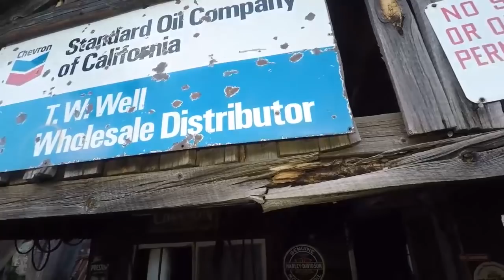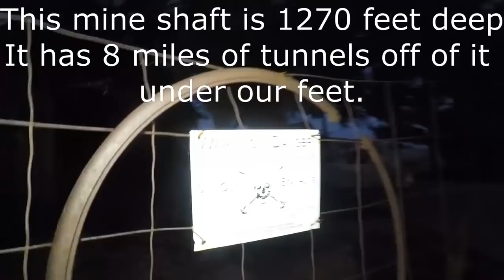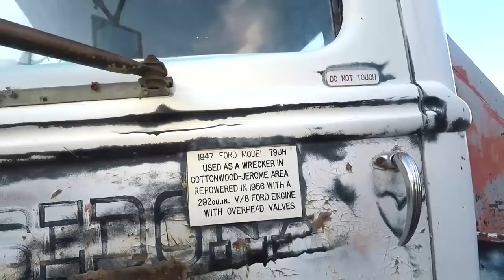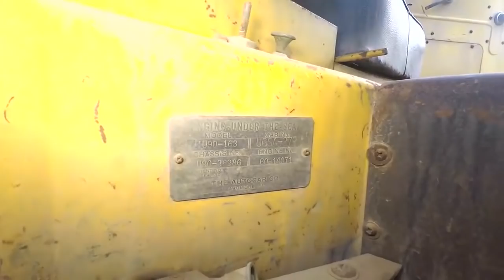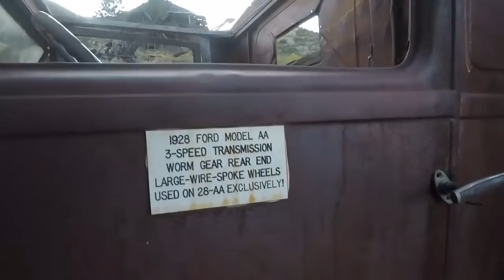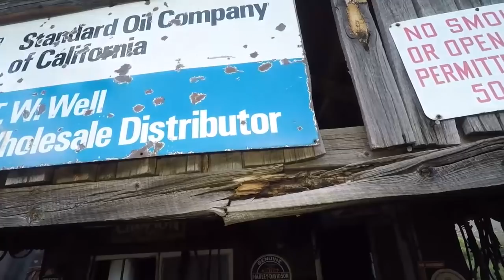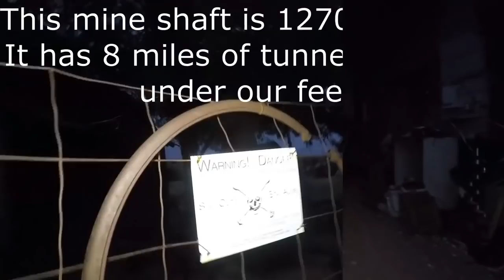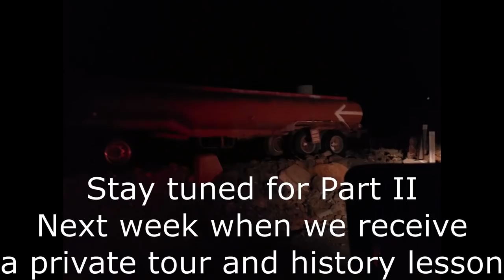Million Dollar Car Graveyard - Haunted! FULL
The Gold King Mine and Ghost Town are a Must Visit!

This place is off the rails awesome. It is a time capsule from the mining days of the late 1800s and early 1900s. There are buildings, mining equipment, trucks, cars, fire trucks plus tons of old antique items ranging from WWII Cushman scooters to washtubs to a WWII U.S. Navy submarine diesel engine from 1938.

My wife and I had the opportunity to visit here over a two-day period and still didn't get a chance to catch it all. This video is from our self-guided tour during which we had a free run of the entire area. There were old Studebakers, Packards, Model T's and A's plus plenty of other old vehicles and trucks.

Then, don't forget the buildings. The original and still standing boarding house which is understood to also have been a brothel. Laundry facilities plus a cobbler shop and an old service station. There was also a cabin from the age in which a miner would live while working the Gold King Mine which was established in 1891.

We arrive as the sun was setting behind the mountain. Not an hour later it was pitch blackout. We turned off four lights so you could see what we saw which was nothing but blackness. It was pretty creepy for sure, especially so considering one of the most haunted towns was just a mile back down the road.

My wife and I truly hope you love this episode as much as we loved filming it for you. The Gold King Mine and Ghost Town are must-visits if you ever travel up towards Jerome. Many thanks to Mike and Jeannie for their warm welcome and hospitality.

We Welcome Ideas For Content So Please Post Them Up In The Comments Section.

Please Tell Me What You Like AND What You Don't Like. You Guys Are The Reason I Love What I Do!

Drive It Like You Stole It B!tches!

Yours in Muscle,

Eric

hotrods antiques road trip ghost adventures ghost hunters 2019 haunted mine osrs